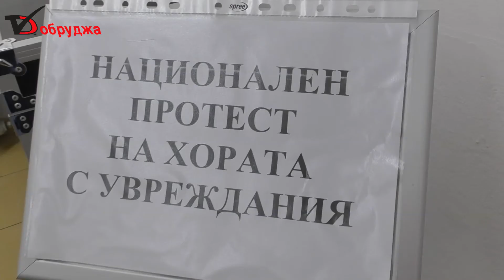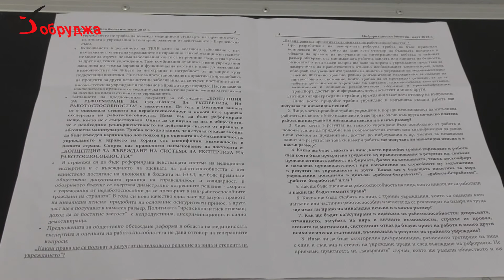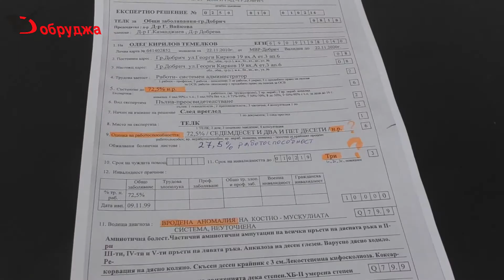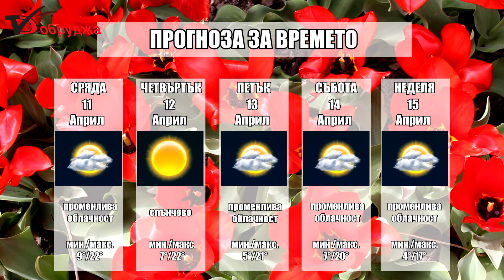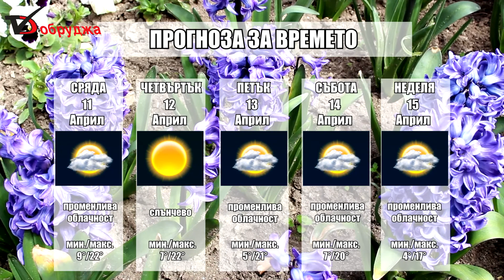Обзорна емисия новини на медийна група Добруджа за 10 Април 2018